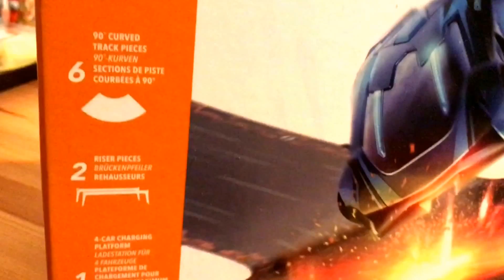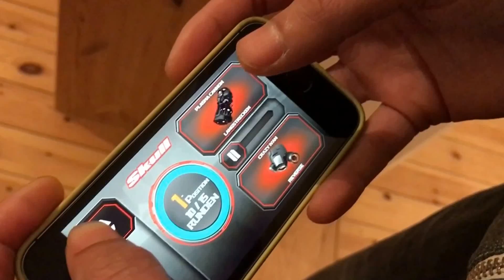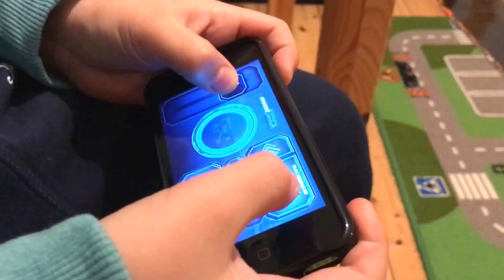Anki Overdrive Starter Kit Autorennen Carrera Bahn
Carrera 2.0 jetzt über WLAN gesteuert.